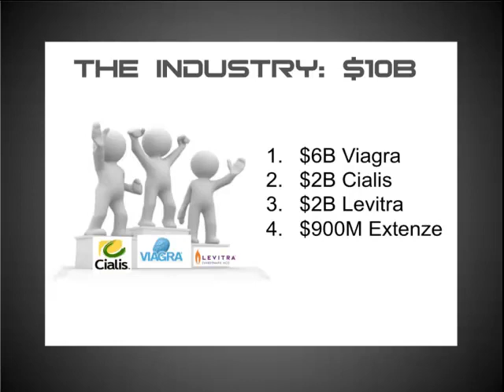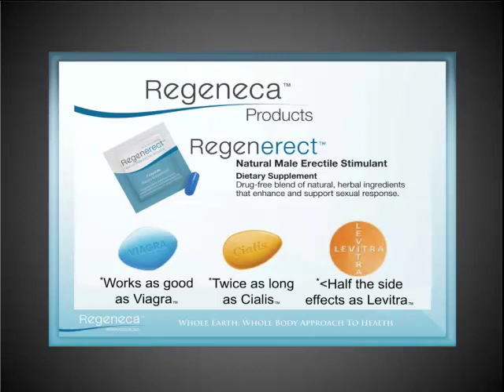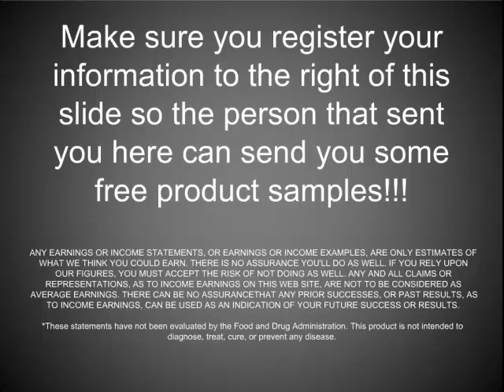Join Team Regeneca!